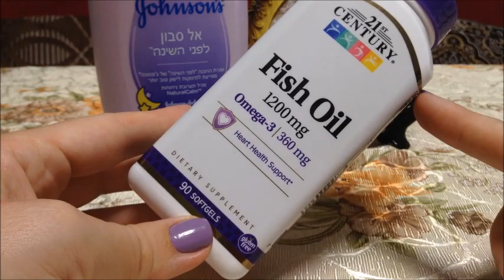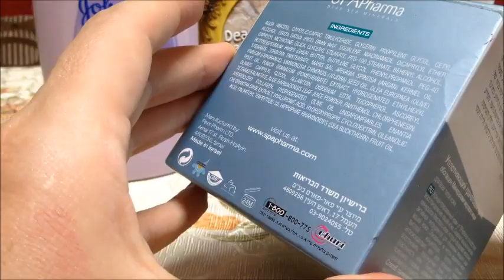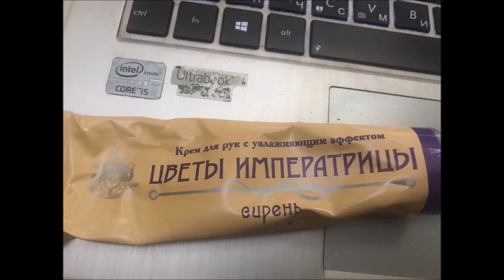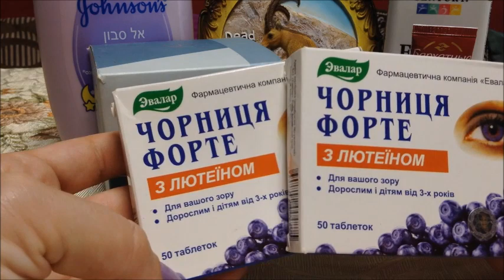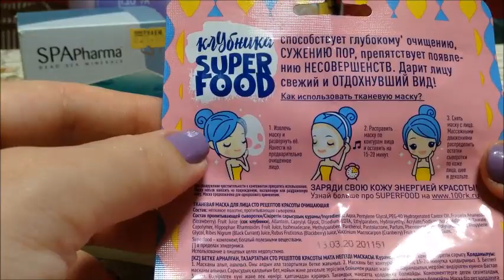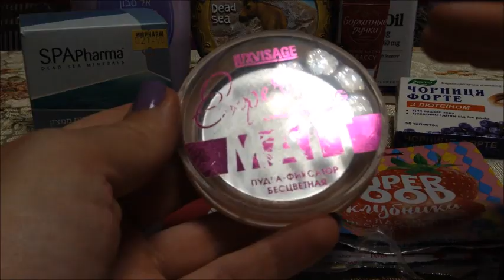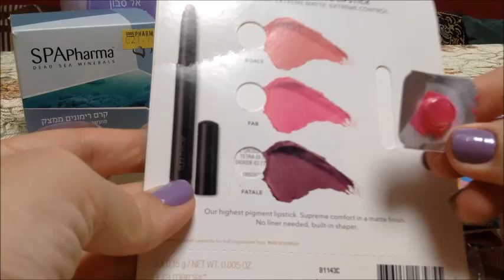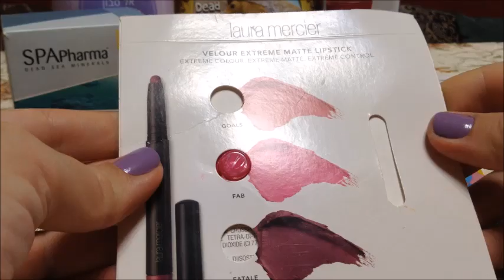Пустышки Октября u расхламление Estee Lauder, Avon, Beauty Care, декоративка (cosmetics)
Пустышки Октября u расхламление Estee Lauder, Avon, Beauty Care бархатные ручки, декоративка
Empties (cosmetics)